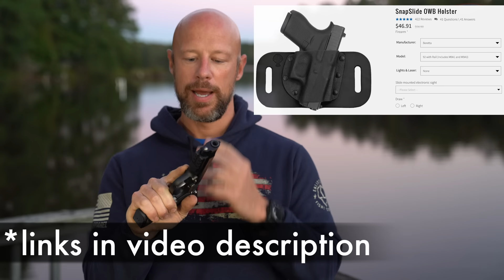Beretta 92X: Langdon Tactical Edition Review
We do some shooting with the Langdon Tactical Beretta 92X, discuss it's features, performance, and what I think of it overall 🇺🇸

Link to pick one up is pinned in the comments 👌🏽
Blackhawk Omnivore holster

Instagram.com/seniorgunsngear